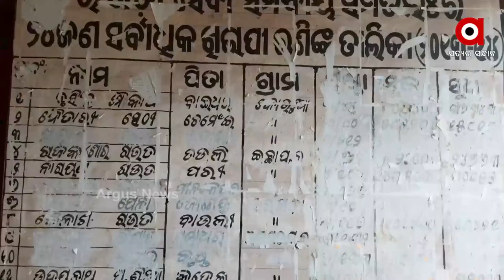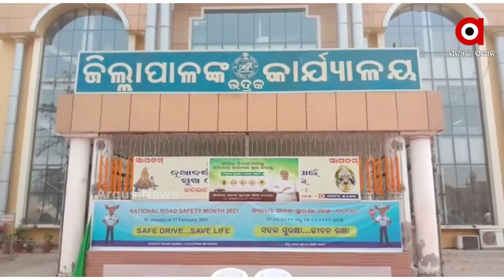ଦୁର୍ନୀତିର ପ୍ରୟୋଗଶାଳା ପାଲଟିଛି ସମବାୟ ବିଭାଗ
ସମବାୟ_ମହାଦୁର୍ନୀତିରେ_ବଡ_ଅଭିଯୋଗ
ଶୁଣୁଛନ୍ତି_ତ_ମନ୍ତ୍ରୀ_ରଣେନ୍ଦ୍ର_ପ୍ରତାପ_ସ୍ବାଇଁ
ମାଳ_ମାଳ_ଅଭିଯୋଗ_ଜିଲ୍ଲା_ପ୍ରଶାସନ_ଚୁପ_କାହିଁକି ?
ଦୁର୍ନୀତିର ପ୍ରୟୋଗଶାଳା ପାଲଟିଛି ସମବାୟ ବିଭାଗ । ଗୁରୁଡିଝାଟିଆ ପରେ ବଡମ୍ବା ସମବାୟ ସ୍କାମ । ଶତାଧିକ ଚାଷୀଙ୍କ ନାଁରେ କୋଟି କୋଟି ଟଙ୍କା ହଡପ । ସେପଟେ ଭଦ୍ରକରେ ବରଗଡା ସେବା ସମବାୟ ସମିତିରେ ଚାଷୀଙ୍କ ନାଁରେ ଉଠିଛି ଋଣ । ବିବାଦରେ ମନ୍ତ୍ରୀ ରାଜା ସ୍ବାଇଁ ଆଣ୍ଡ କୋ